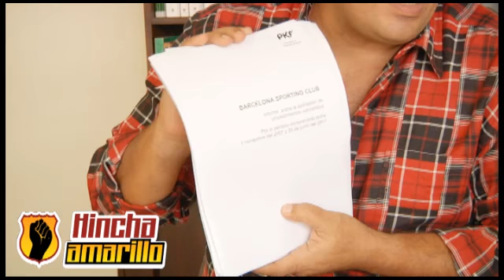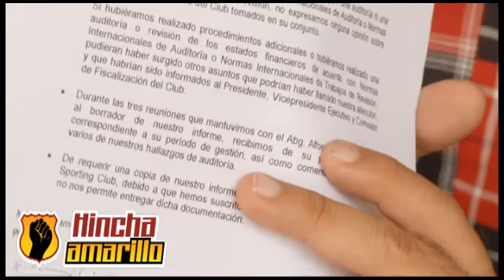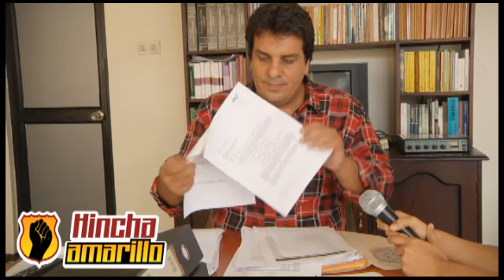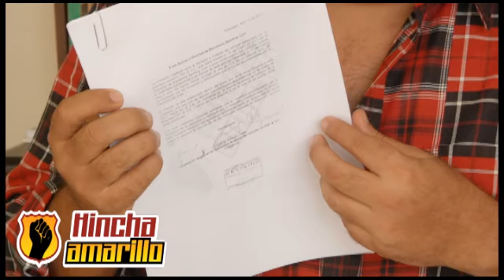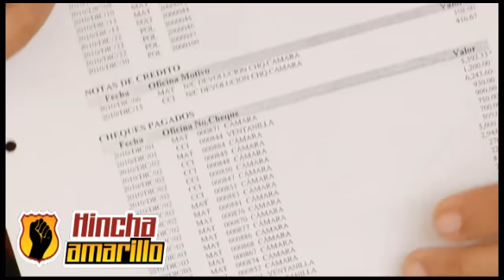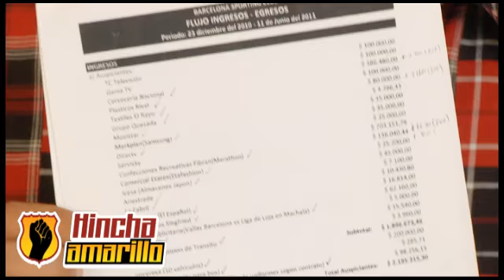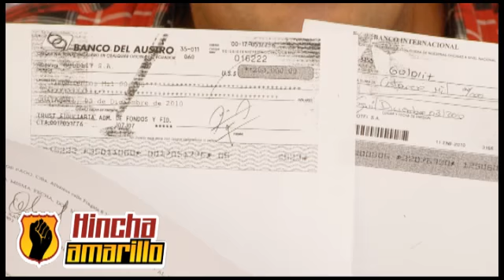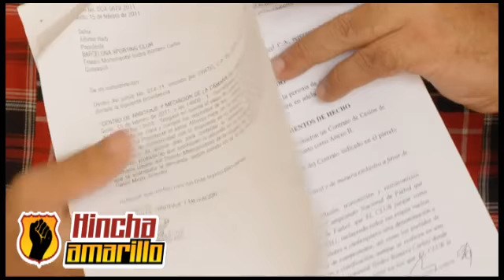Primera parte de la entrevista exclusiva con el ex Presidente Pocho Hard